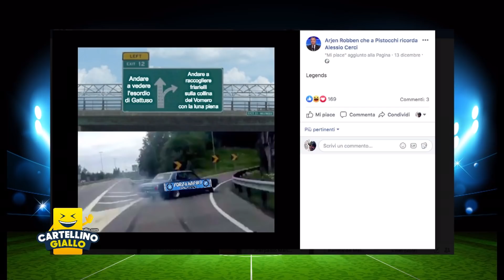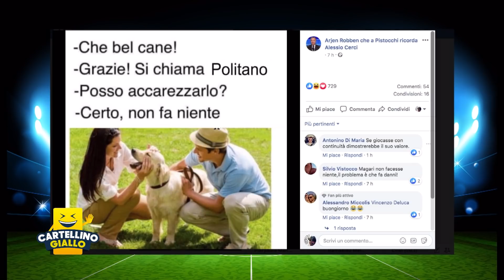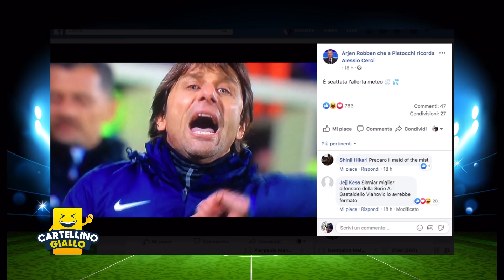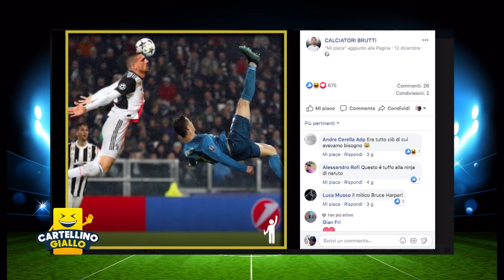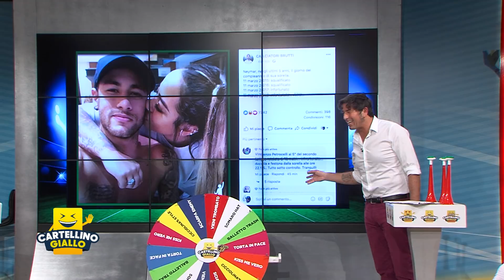CARTELLINO 16 12 2019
Siete pronti per la dodicesima puntata di Cartellino Giallo, il format satirico sul calcio più irriverente della TV!?
L'Inter inciampa a Firenze e la Juve non esita ad agganciarla al primo posto. Il Milan... non perde più!Non perderti il divertimento, gli sfottò, le gag beffarde e le diatribe deliranti in compagnia dei nostri tifosi Luca Mastrangelo, Fabio Semprini Cesari, Gaddo Gaddoni, e il nostro sfrontato direttore di gara Riccardo Girardi - Do It Better, supportato dalla bellissima Veronica Bagnoli 😍Ospite di questa sera l'ex centrocampista del magico Catania e bandiera del Rimini Adrián Ricchiuti!Siete pronti anche le INTERVISTE IMPOSSIBILI di Luca Mastrangelo direttamente da Romagna Shopping Valley di Savignano?